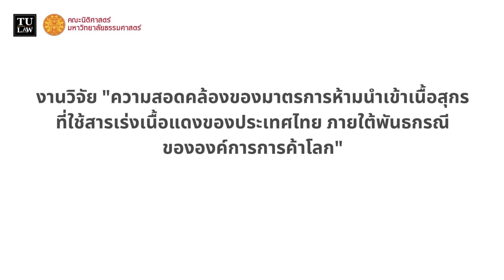⚖️ TULAW Researcher Talk EP.19 ⚖️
สำหรับ EP.19 ของรายการ รศ.สาวตรี สุขศรี (รองคณบดีฝ่ายวิจัยและบัณฑิตศึกษา คณะนิติศาสตร์ มธ.) ซึ่งทำหน้าที่เป็นผู้ดำเนินรายการจะพาทุกท่านไปพูดคุยกับ รศ. ดร.จารุประภา รักพงษ์ (ผู้ช่วยคณบดีฝ่ายวิเทศสัมพันธ์และหลักสูตรนานาชาติ และผู้อำนวยการหลักสูตรนิติศาสตร์มหาบัณฑิต สาขาวิชากฎหมายธุรกิจ (ภาคภาษาอังกฤษ) คณะนิติศาสตร์ มธ.) ผู้ทำวิจัยเรื่อง "ความสอดคล้องของมาตรการห้ามนำเข้าเนื้อสุกรที่ใช้สารเร่งเนื้อแดงของประเทศไทย ภายใต้พันธกรณีขององค์การการค้าโลก"